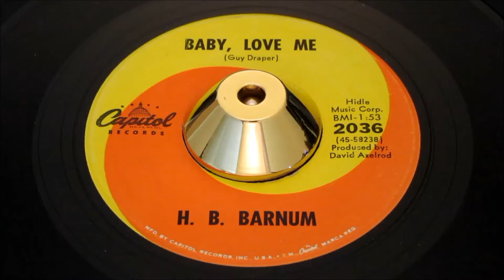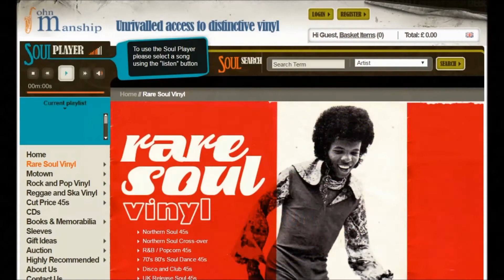H B Barnum - Baby, Love Me - Capitol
Pyramid 11